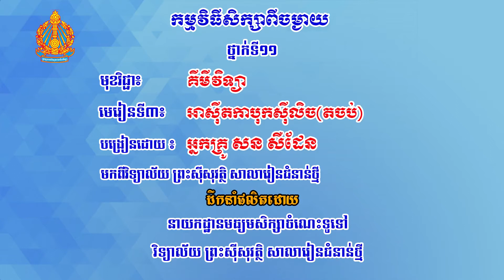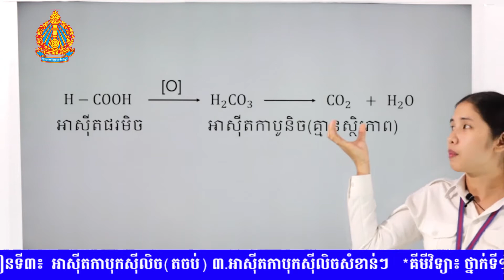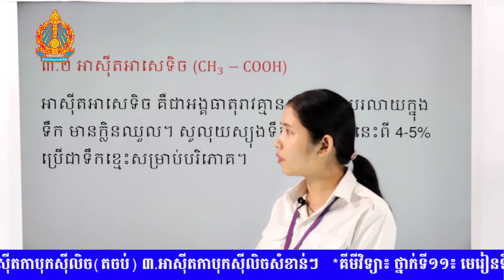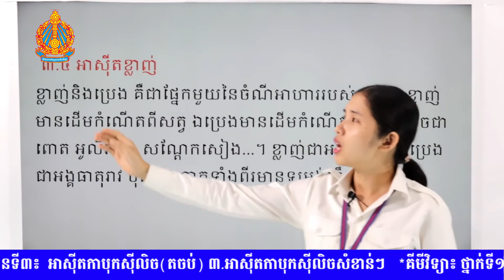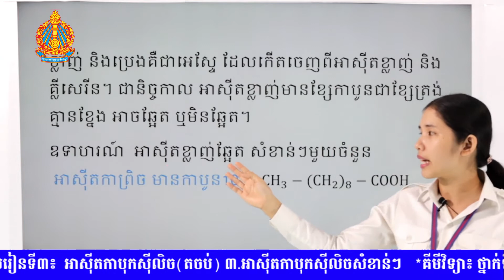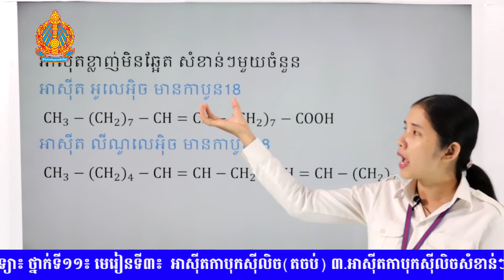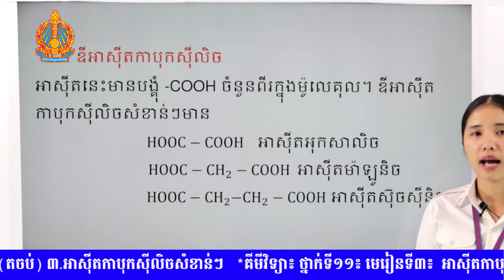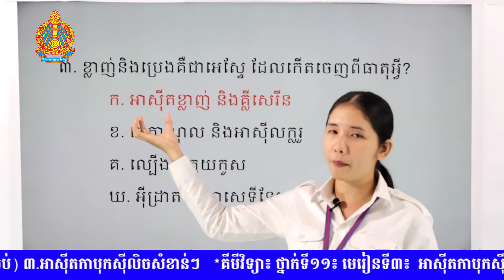K11CHEEP31 31 គីមីវិទ្យា៖ ថ្នាក់ទី១១៖ មេរៀនទី៣៖ អាស៊ីតកាបុកស៊ីលិច